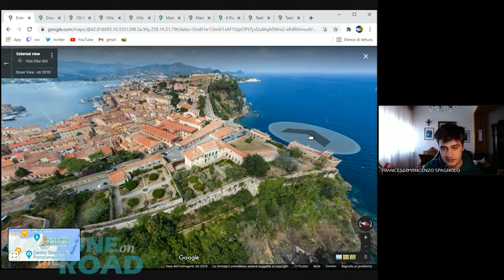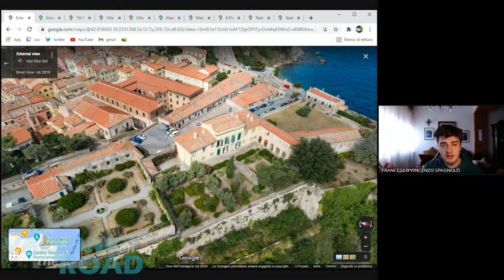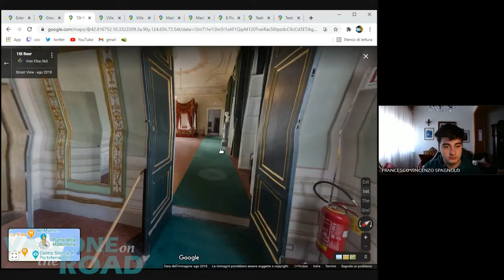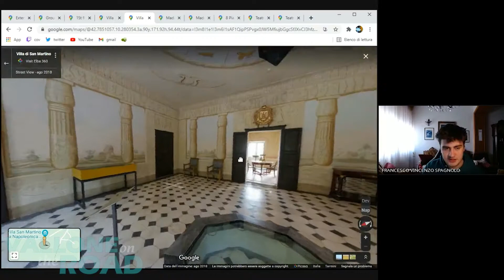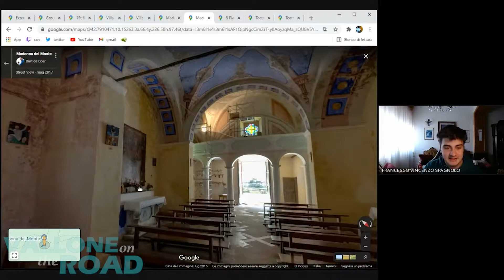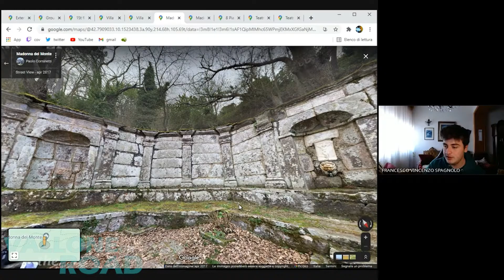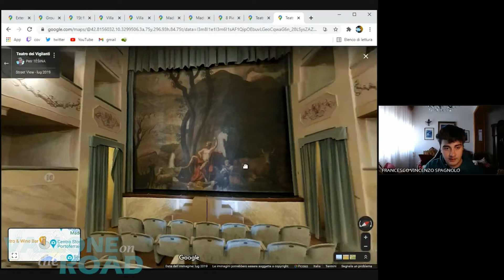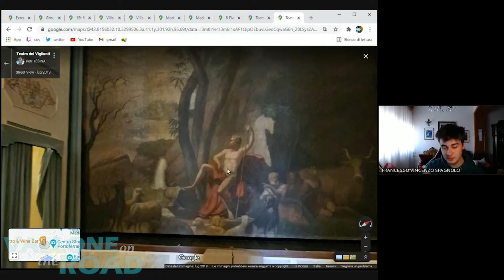Sulle tracce di Napoleone. Isola d'Elba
Anche quest’anno la pandemia ci impedisce di viaggiare, ma noi ragazzi della 3^AQ del Liceo Vallone di Galatina non abbiamo voluto rinunciare alla nostra gita scolastica! E così, ricorrendo in questo 2021 il bicentenario della morte di Napoleone, abbiamo scelto di visitare i luoghi italiani che hanno visto la presenza diretta o indiretta di questo discusso, chiacchierato, ma comunque importante uomo della storia europea tra ‘700 e ‘800. Basta un click e sarai anche tu il benvenuto!